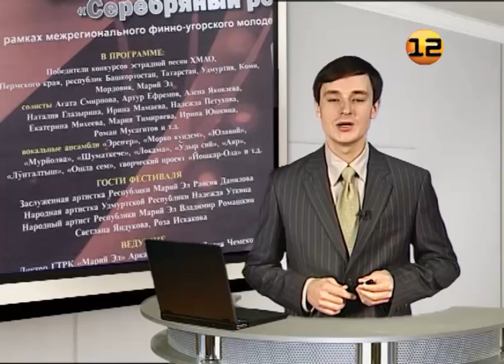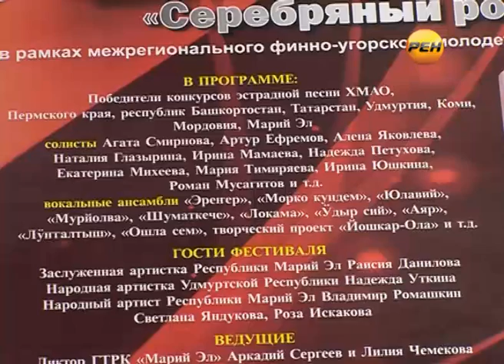Марий Эл ТВ: Конкурс «Ший памаш» в Марий Эл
Интернет-версия. Выпуск от 12 ноября 2013г.